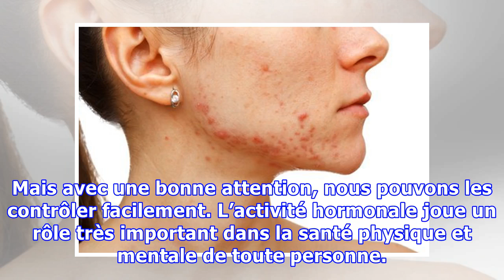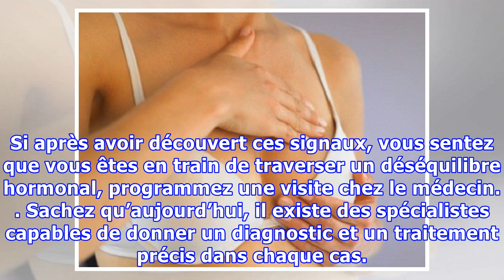10 symptômes de déséquilibre hormonal à prendre en compte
10 symptômes de déséquilibre hormonal à prendre en compte
10 symptômes de déséquilibre hormonal à prendre en compte Si ces symptômes peuvent tout à fait correspondre à d'autres causes, le déséquilibre hormonal est un déclencheur assez fréquent de ces affections. Mais avec une bonne attention, nous pouvons les contrôler facilement. L’activité hormonale joue un rôle très important dans la santé physique et mentale de toute personne. Même si la plupart d’en...